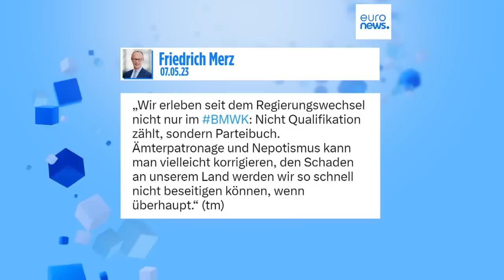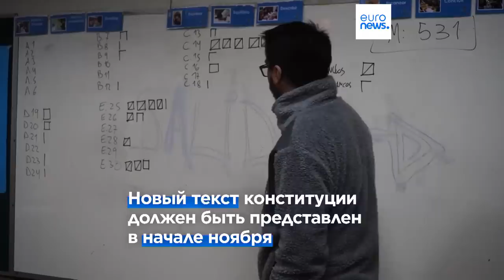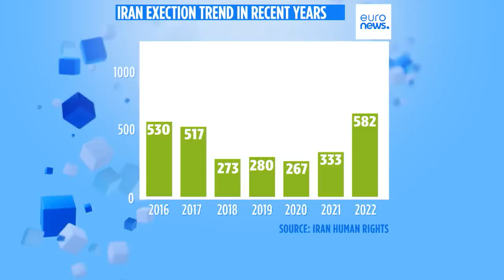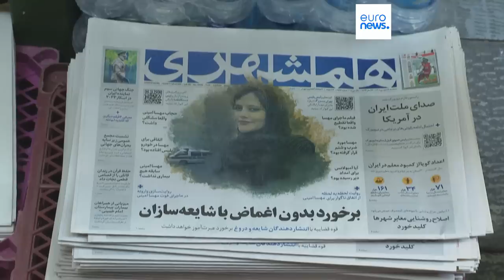Новости дня | 9 мая — утренний выпуск